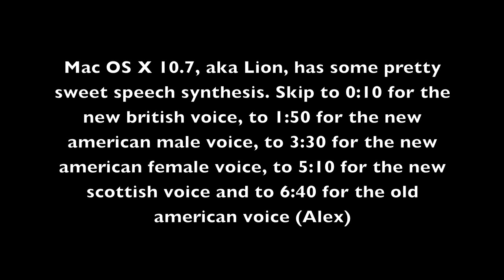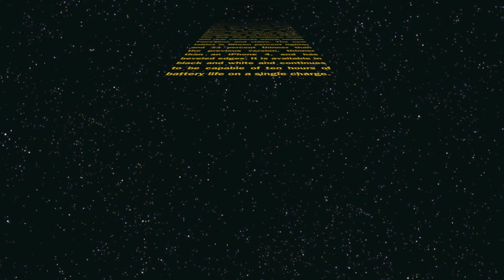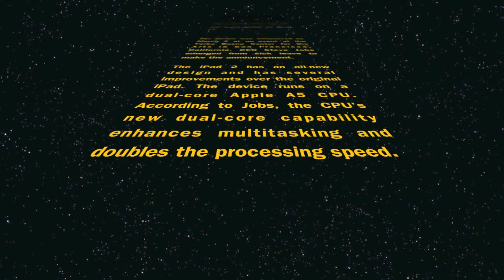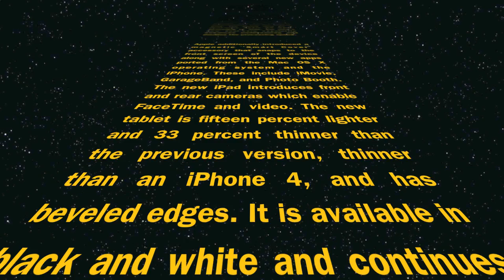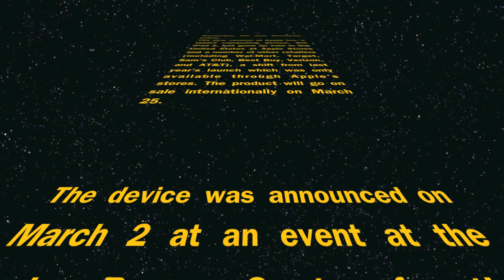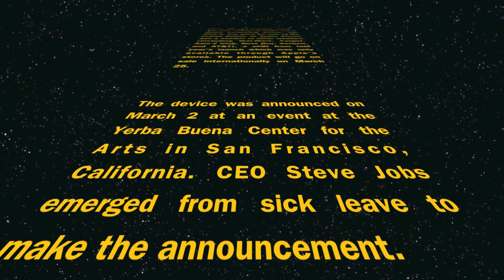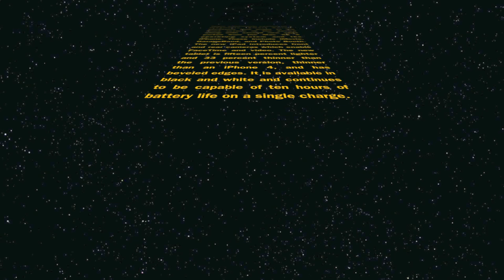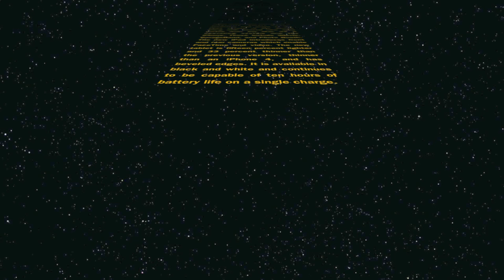Voices of Lion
Mac OS X 10.7, aka Lion, has some pretty sweet speech synthesis. Skip to 0:10 for the new british voice, to 1:50 for the new american male voice, to 3:30 for the new american female voice, to 5:10 for the new scottish voice and to 6:40 for the old american voice (Alex)